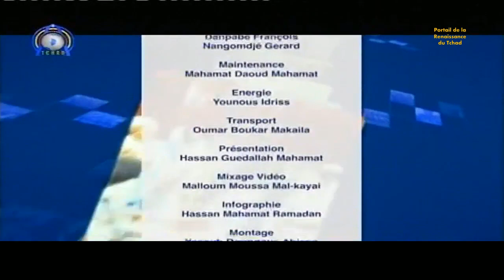CARTES SUR TABLE - HOMMAGES NATIONAL À L'ANCIEN PRÉSIDENT LOL MAHAMAT CHOUA